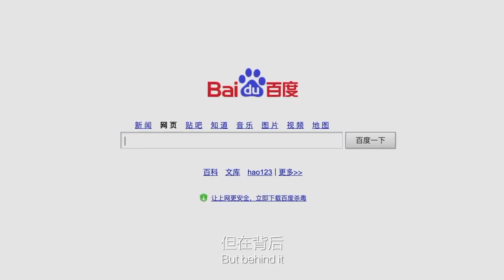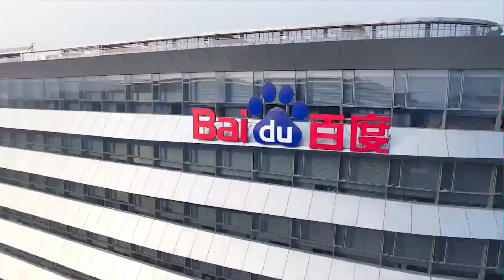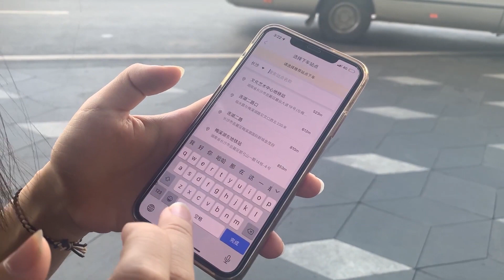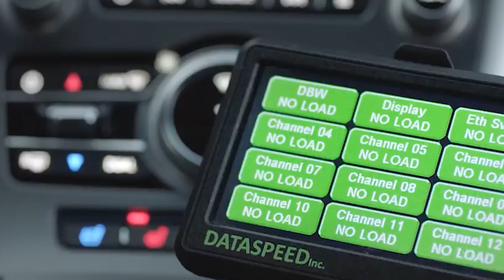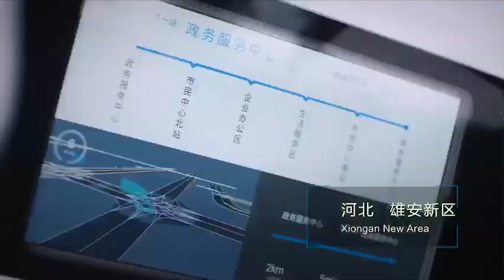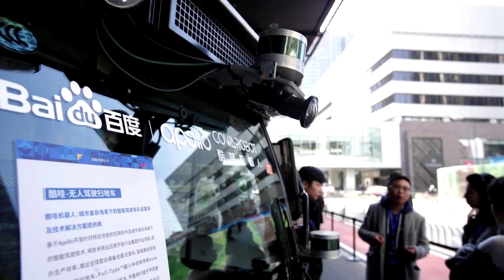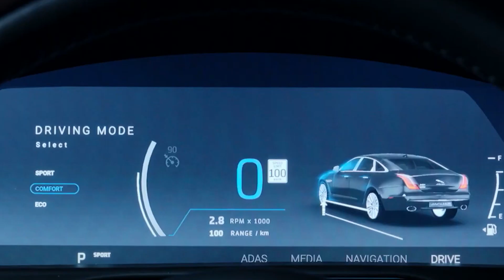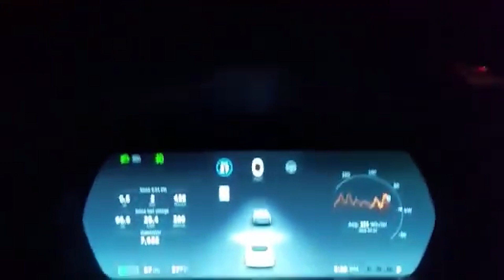How Baidu Plans To Revolutionize Electric Cars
Investors everywhere are clamoring to add the hottest new contender in the electric car market to their portfolio: a Chinese tech company named Baidu. It's often called "China's answer to Google" because of their prowess in the technology world and beyond. As the auto industry revolutionizes with the more environmentaly-friendly digital world, Baidu is leading the way by partnering with companies like Blackberry and Geely to design their own AI-automated electric vehicle. Completely self-driving cars! With the market conditions in China being prime for the auto industry, it only makes sense that Baidu has taken the charge.